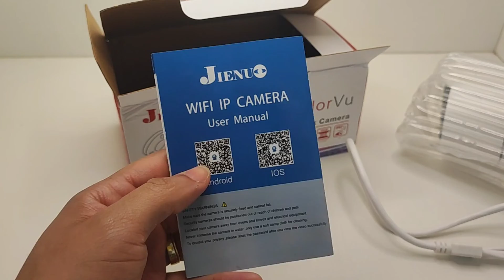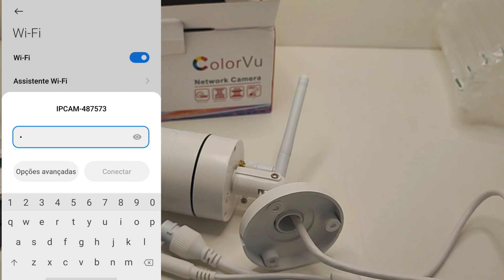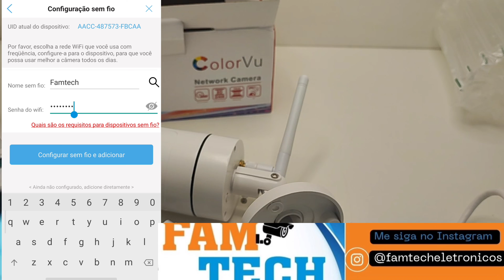como configurar câmera WIFI JIENUO aplicativo CAMHIPRO no wifi acesso pelo celular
NESSE VÍDEO FAREMOS A CONFIGURAÇAO ATUALIZADA DE UMA CAMERA IP WIFI DA MARCA JIENUO NO APLICATIVO CANHIPRO